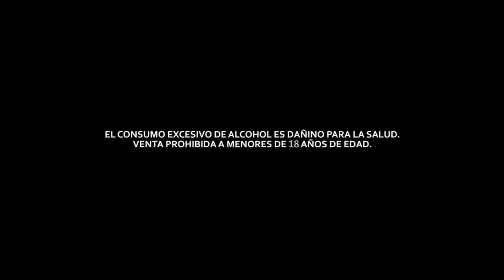Mixxtail Flamencos 40seg 140715